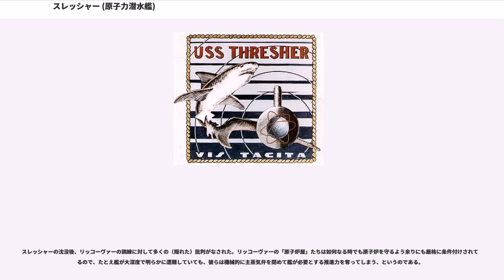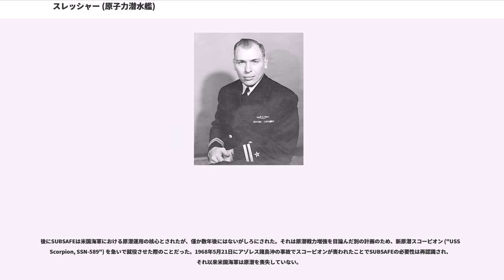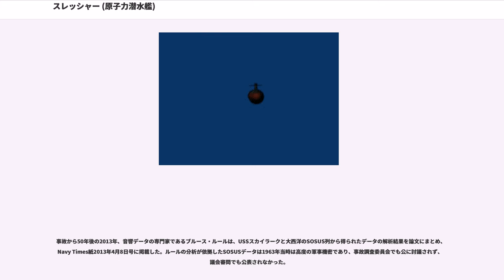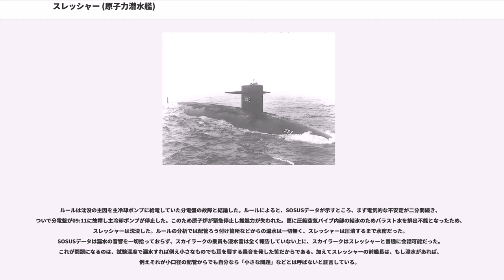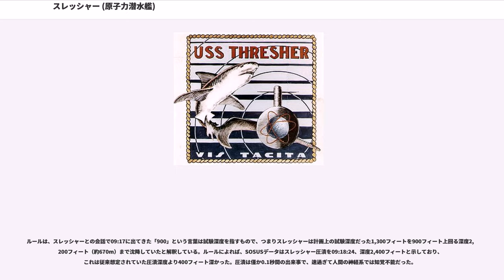スレッシャー (原子力潜水艦)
スレッシャー (USS Thresher, SSN-593) は、アメリカ海軍のスレッシャー／パーミット級原子力潜水艦。艦名はオナガザメ（英："Thresher Shark"）に因み命名された。その名を持つ艦としては2隻目。本艦は同級の1番艦であったが、1963年4月に事故で失われた。

本艦の深海潜行試験時における事故は、厳密な潜水艦安全運用プログラムである SUBSAFE が実施されるようになった分岐点と見なされる。

スレッシャーは1958年1月15日にポーツマス海軍造船所に建造発注される。1958年5月28日に起工し、1960年7月9日にフレデリック・バーデット・ウォーダー夫人によって命名、進水、1961年8月3日にディーン・L・アクジーン艦長の指揮下就役した。

就役後は1961年から翌62年にかけて西太平洋およびカリブ海で長期公試を行う。これらのテストでは搭載された多くの複雑な新技術および兵器の評価が行われた。公試に続いてスレッシャーは1961年9月18日から24日までアメリカ北東海岸沖で原子力潜水艦演習 (NUSUBEX) 3-61 に参加した。

10月18日にスレッシャーは東海岸に沿って南方へ向かう。プエルトリコのサンフアンに寄港中の11月2日に艦の原子炉が停止し、艦内の電源はディーゼル発電機で供給された。しかしながら発電機は数時間後に故障し、バッテリーから電源が供給されることとなる。発電機は短時間での修理が見込めなかったため、艦長は原子炉の再起動を命じた。原子炉が臨界に達する前にバッテリーの電源が切れ、換気が行われなくなったため艦内機関室の温度は60度（華氏140度）に達した。翌日カヴァラ ("USS Cavalla, SS-244") が到着し、ディーゼルエンジンから電気を供給したため、スレッシャーは原子炉を再起動することができた。

その後は公試および水雷試験を行い、11月29日にポーツマスに帰港する。同港に年末までとどまり、翌1962年は2月までソナーおよびサブロックの発射試験を行う。3月には原子力潜水艦の戦術能力向上を目的とした演習、NUSUBEX 2-62 に参加、アルファ任務部隊との対潜水艦戦訓練にも参加した。

スレッシャーはサウスカロライナ州チャールストン沖で海軍対潜水艦戦会議の視察を受け、その後ニューイングランド水域に向かう。続いてフロリダ沖でサブロック発射試験を行った。しかしながらポートカナベラルでの停泊時にタグボートと衝突し、バラストタンクを破損する。コネチカット州グロトンのエレクトリック・ボート社で修理を受けた後、スレッシャーは再びフロリダに向かい、キーウェスト沖で試験を継続した。その後母港に戻り、1963年の初春までドック入りした。

1963年4月9日、ドックでの修理作業が完了するとスレッシャーはジョン・ウェズレー・ハーヴェイ艦長の指揮下オーバーホール後の整調試験を開始した。ハーヴェイ艦長は米原子力潜水艦の黎明期より原子力潜水艦に乗り続けている乗艦経験が豊かな軍人であり（事故時で原子力潜水艦歴9年）、ノーチラス号の北極点通過航海にも参加した経験も持つベテランだった。事故当日、海中救助船スカイラーク("USS Skylark, ASR-20")を随伴したスレッシャーはマサチューセッツ州コッド岬東方350kmの海域に向かい、翌10日朝から深海潜行試験を開始した。スレッシャーが試験深度に近付いたところで、スカイラークはスレッシャーからの水中電話で雑音混じりの通信を受けた。「...小さな問題が発生、上昇角をとり、ブローを試みる」 。
スカイラークはスレッシャーに制御可能か問い合わせたが、かろうじてわずかに聞き取れる交信を発した後に、隔壁が壊れる不吉な音が返って来たのみで、やがて水上の観測者たちはスレッシャーの沈没を悟った。乗組員と軍及び民間の技術者、合計129名全員が艦と共に喪われた。

バチスカーフトリエステ、海洋調査船ミザール ("USNS Mizar, AGOR-11") および他の艦船を使用して行われた大規模な水中探索の結果、スレッシャーの残骸は8,400フィート(2,560m)の深海で大きく6つの部分に分かれて発見された。残骸の大部分は134,000平米の範囲内にある。6つの部分とは司令塔、ソナードーム、艦首、機関部、作戦室区画、艦尾である。

深海で撮影された写真、引き上げられた部品およびス...